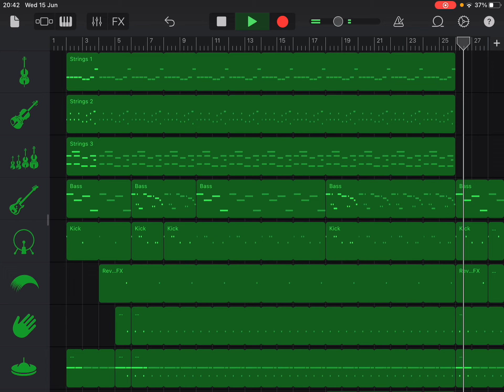Coolio - Gangsta’s Paradise (feat. L.V.) [Garageband Cover]